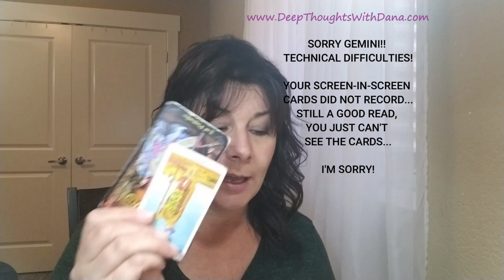GEMINI - PREPARE FOR THE TOWER!